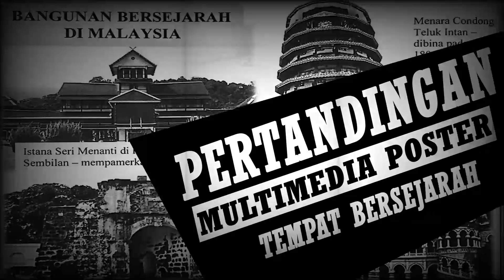Montaj Pelancaran Sambutan Bulan Kebangsaan ke-64 SMK Bandar Baru Sultan Suleiman